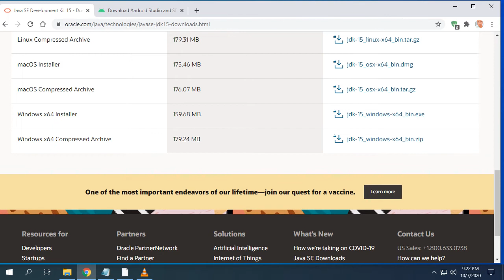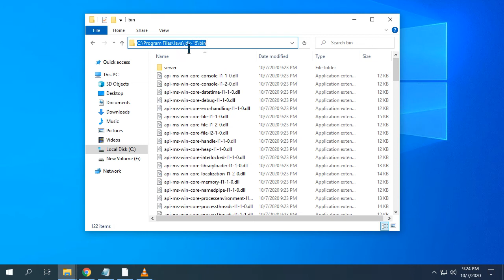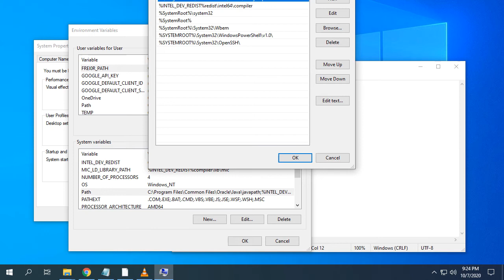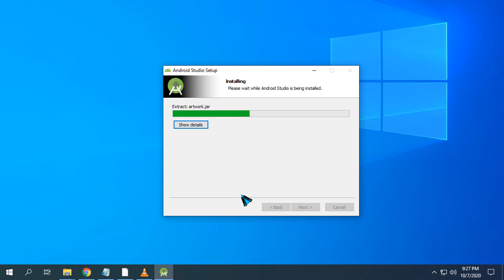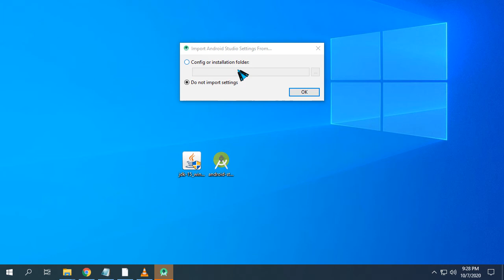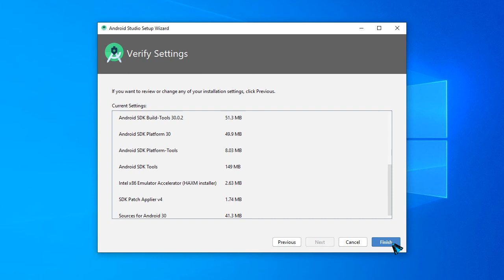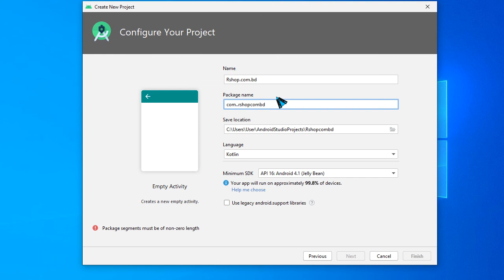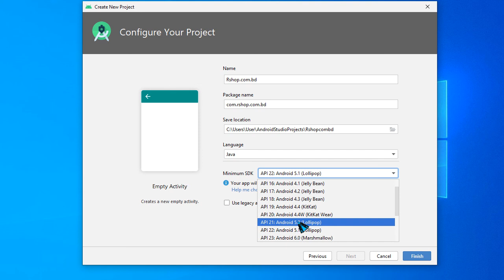How to Install Android Studio on Windows 10 (2020) Bangla - HeRa Khan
environment
JAVA_HOME